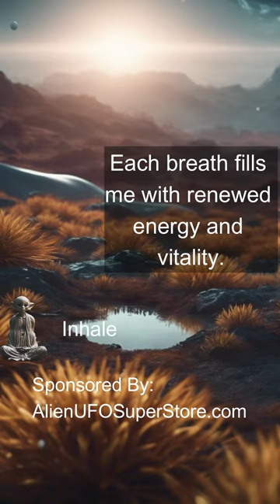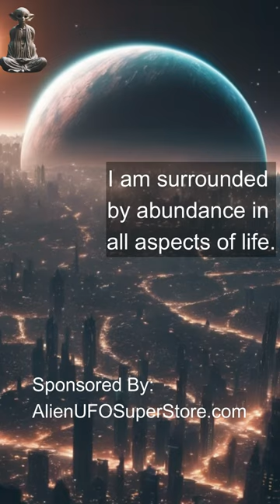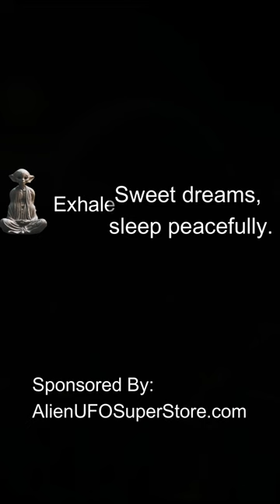Alien Led Meditation